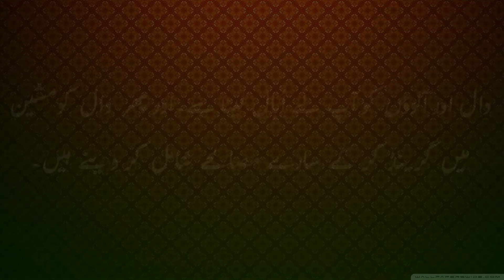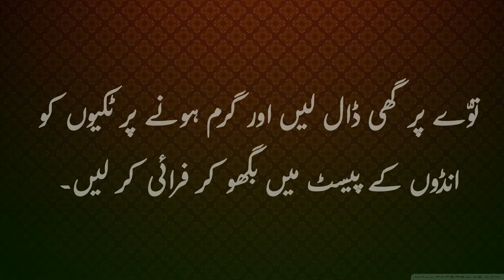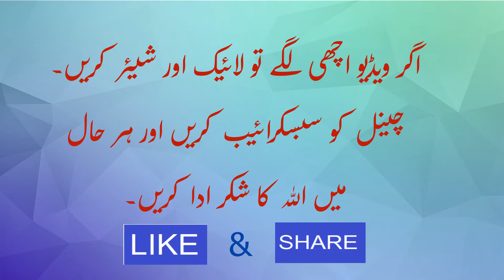Shami Tikki recipe || by Super Special Food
In English:
Hey Friends.
How are you?I hope you are right.
This is my special recipe.Please give 1 like for my video.
If you like my video plz subscribe my channel and share this video with your family members and your friends who likes recipes.Become a member of my channel (SUPER SPECIAL FOOD).This recipe is very taste.I make this recipes from simple method and with no more time.

In Urdu:
Assalam-o-alaikum:
ap sab kesy hyn.Umeed hy ap sab kheriyat sy hon gy.
Ye meri special recipe hy.Mehrbani kar ky meri video ky liye 1 like dyn.
Mery channel(SUPER SPECIAL FOOD) ky member ban jyn.Ye recipe bahut mazydaar hy.Myn in recipes ko asaan triqy aur kam waqat myn banati hon.
ap mujy (FACEBOOK)(INSTAGRAM)&(TWITTER) per bhi follow kar skty hyn.